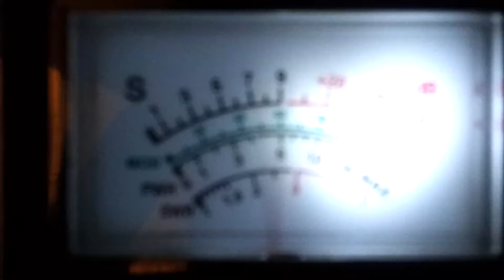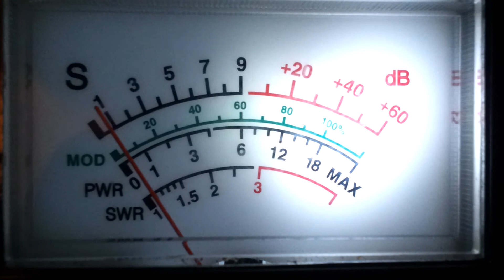Normal Cb night